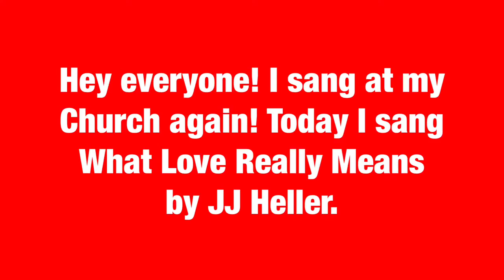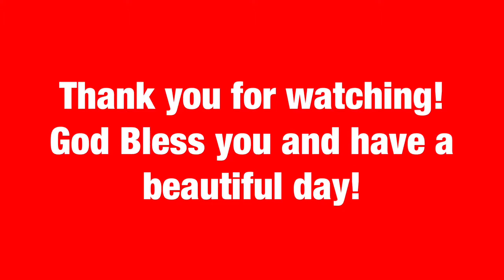“What Love Really Means” COVER - Summer’s Singing/Vlog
Hey y’all! Today I sang What Love Really Means by JJ Heller. I hope you enjoy!